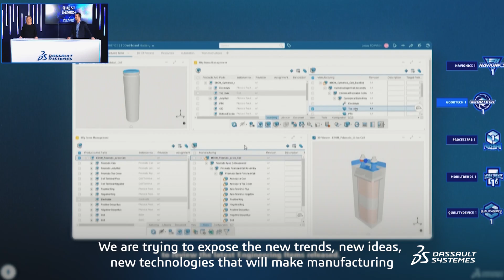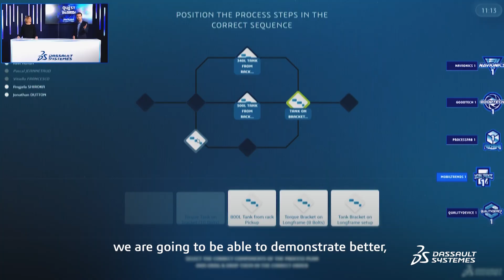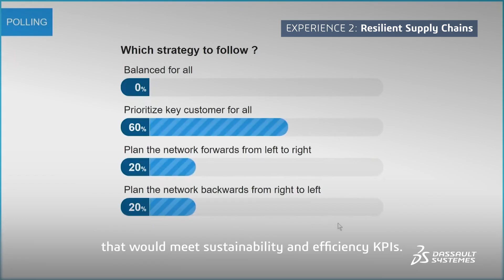The Best of Manufacturing in the Age of Experience 2020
New format. New guests. Here's what happened during this brand new edition of Manufacturing in the Age of Experience!

Visit the playlist to watch the whole experience.